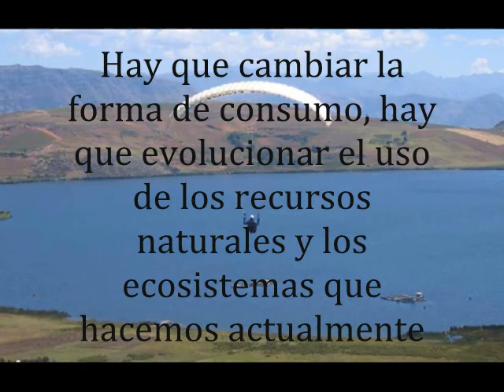Laguna Sausacocha - Huamachuco, PERÚ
Evaluación ambiental - Huamachcuco, 2010. Se localiza a 6 Km. al Este de esta ciudad, tiene una extensión de 172 hectáreas de espejo de agua